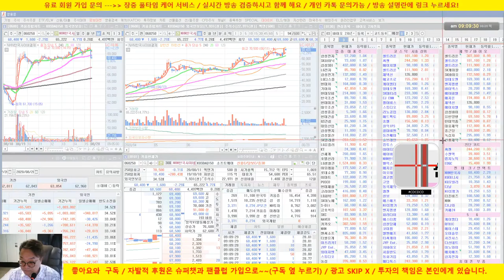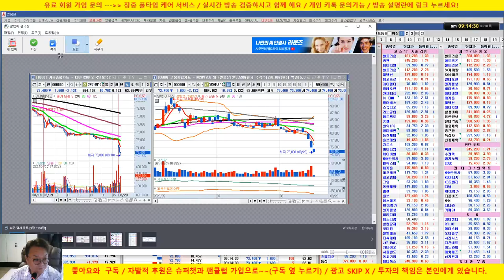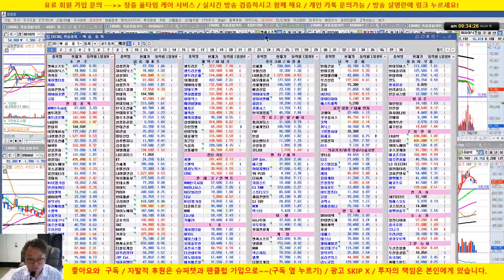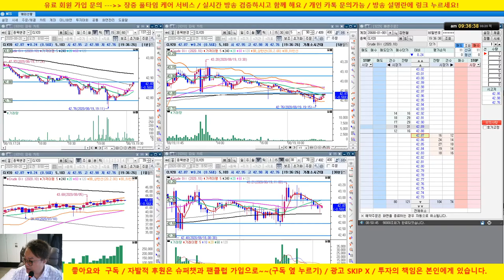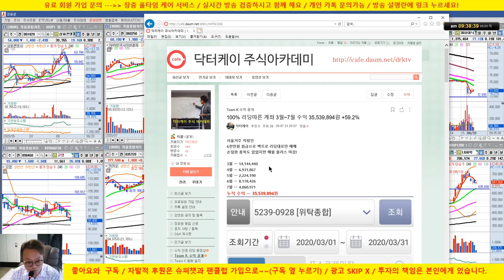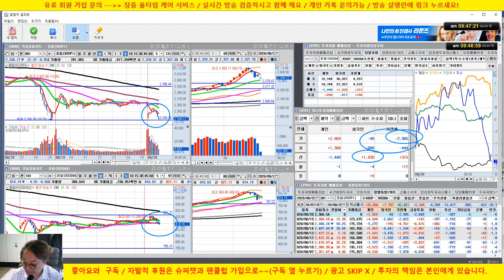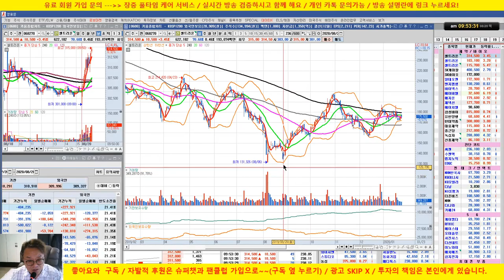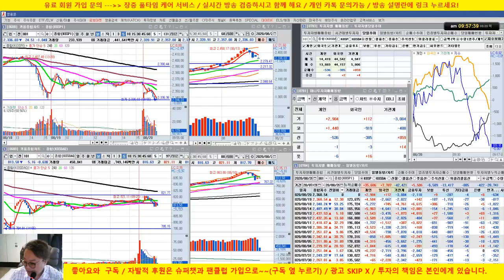[주식 생방송] 셀트리온 3형제 강세/기관 매도세 강하게 출회 되면서 시장 하락/20/08/20/닥터케이 주식아카데미/무료 추천주 & 종목상담/업종 대표주 전략제시 방송